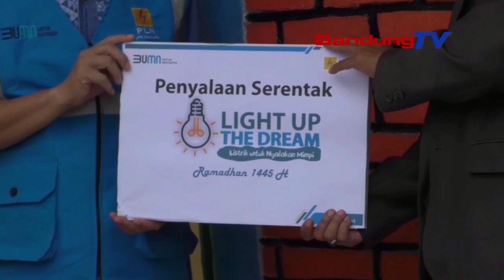BABAGI BAROKAH ROMADON, PLN UP3 MAJALAYA MASANG LISTRIK GRATIS PROGRAM LIGHT UP THE DREAM